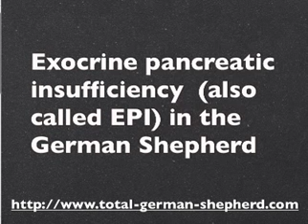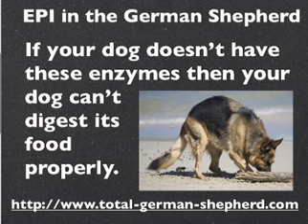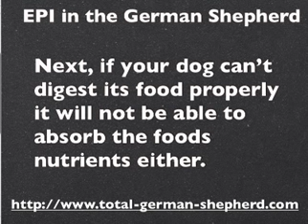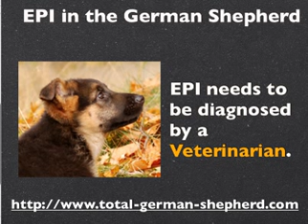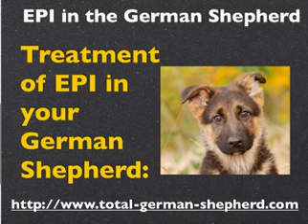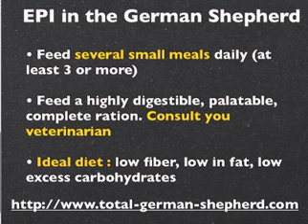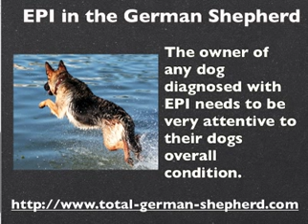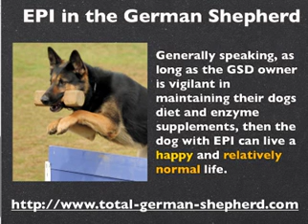Exocrine Pancreatic Insufficiency in the German Shepherd - EPI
Exocrine Pancreatic Insufficiency in the German Shepherd is a medical condition in which the pancreas stops producing enough digestive enzymes to digest food normally.

Exocrine pancreatic insufficiency (also called EPI in the GSD) is a medical condition in which the pancreas stops producing enough digestive enzymes to digest food normally in the small intestine.  In dogs diagnosed to have Exocrine pancreatic insufficiency, the German Shepherd Dog is very common as well as the Rough-coated Collie. One estimate shows that about 70% of dogs diagnosed with EPI are German Shepherds and 20% are Rough-coated Collies.

What is the pancreas and EPI you may ask? And what does this have to do with my German Shepherd?

It's a shame how many German Shepherd owners don't know about this condition and how many Vets aren't up to speed on the evaluation and treatment of Exocrine pancreatic insufficiency. EPI in the GSD can result from primary pancreatic disease or any number of diseases that interfere with the correct production of enzymes by the pancreas or of activation of the enzymes in the intestine.